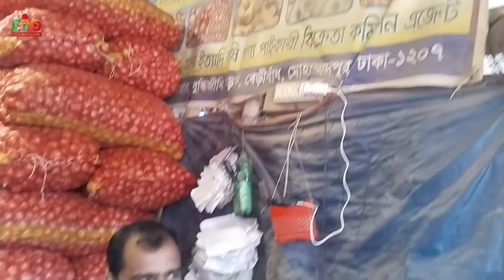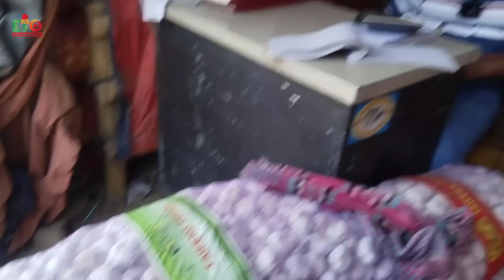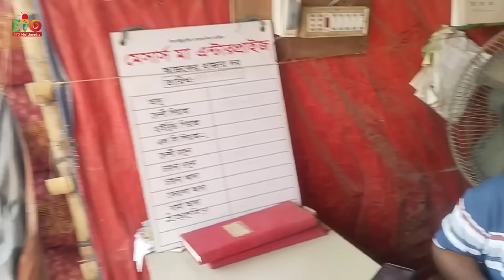18 April 2024 সীমাহীন বাড়লো আলুর দাম! পেঁয়াজের দাম আজকের খবর!দেখুন আদা রসুনের দাম কত। Onion Market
18 April 2024 সীমাহীন বাড়লো আলুর দাম! পেঁয়াজের দাম আজকের খবর!দেখুন আদা রসুনের দাম কত। Onion Market ll

ঠিকানা ঢাকা কৃষি মার্কেট

সুপ্রিয় দর্শক বাংলাদেশের অত্যন্ত জনপ্রিয় একটি ইউটিউব চ্যানেল। এর চ্যানেলের মাধ্যমে প্রতিদিন নিত্য প্রয়োজনীয় দ্রব্যের মূল্য দাম জানতে পারবেন। যেমন পেঁয়াজ আলু রসুন আদা। চিনি তেল চাল ডাল ফল ও সকল কিছুর দাম।

তরমুজের পাইকারি বাজার
খেজুরের দাম ২০২৪
খেজুরের আড়ৎ 2024
হাঁসের দাম
রাজ হাঁসের দাম
দেশি হাঁস এর দাম
চিনা হাঁস এর দাম জানুন
watermelon price 2024
watermelon market 2024
পেঁয়াজের দাম
আলুর দাম
আদার দাম
রসুন দাম কত
আলুর দাম কত পেঁয়াজের দাম আজকের খবর